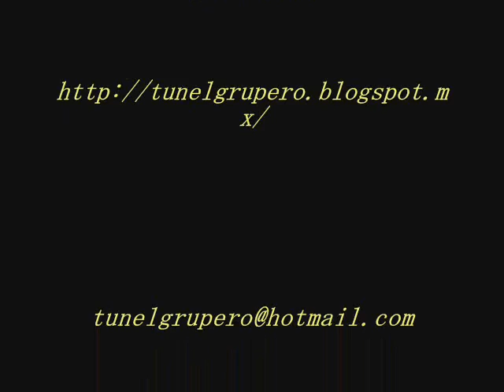Los Joker´s/ Frente a Frente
Esta canción original de la cantante baladista Jeanette e interpretada al estilo grupero por Los Joker´s en el año de 1992 se convirtió en uno de los éxitos pilares de ésta desaparecida agrupacion originaria de Guadalupe, N.L.